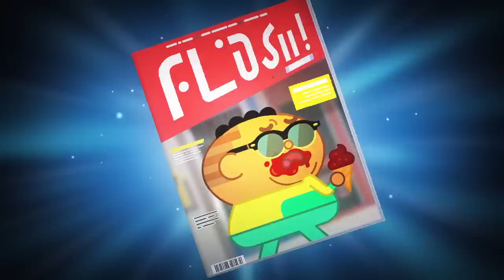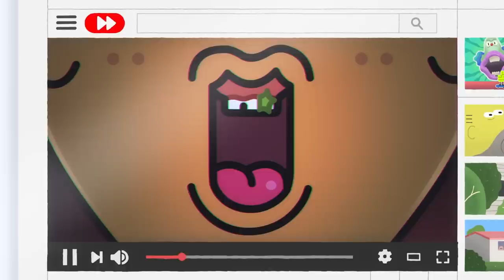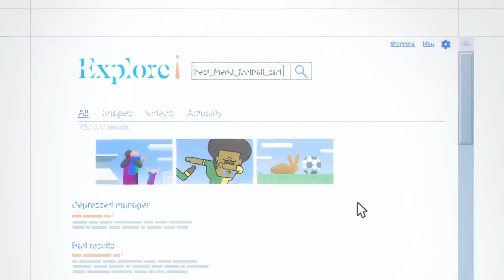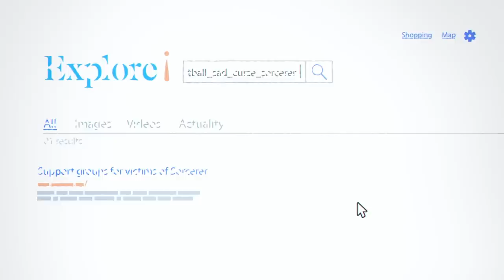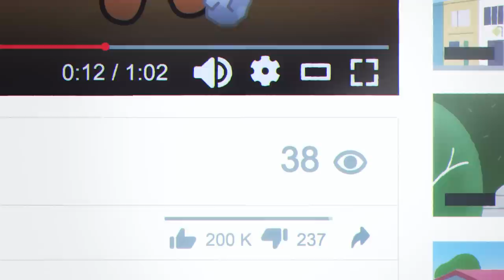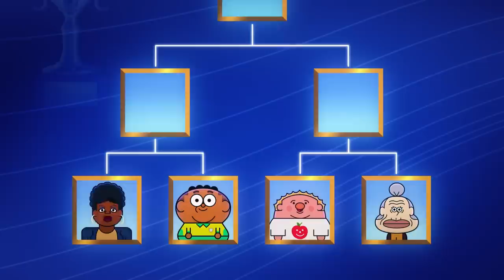Coach Me If You Can ⚽ THE THIEF 🧐 Full Episodes in HD